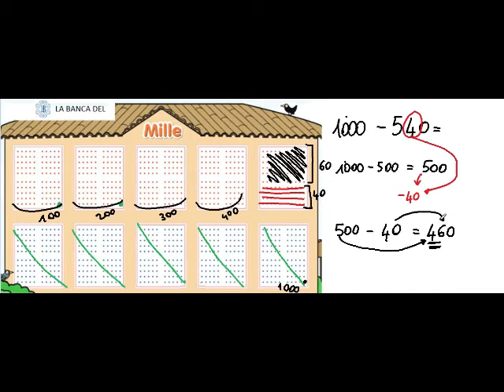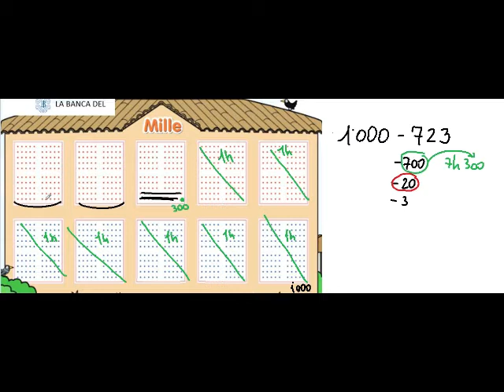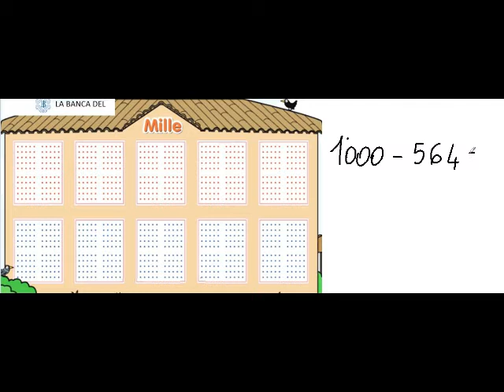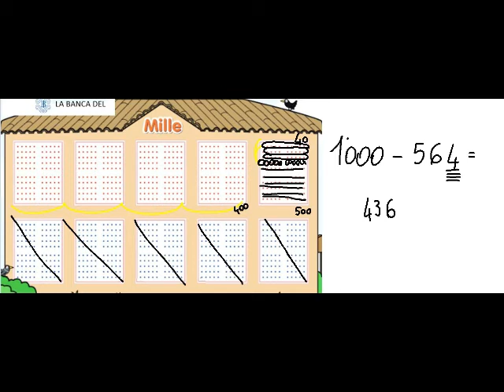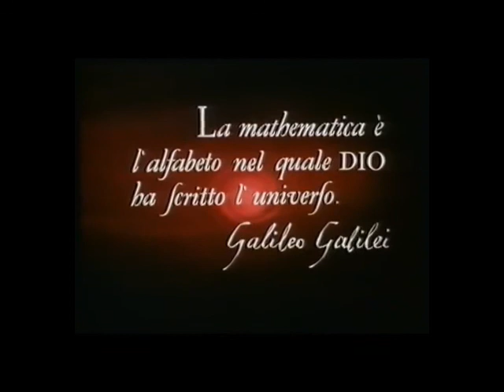SOTTRAZIONI ENTRO IL MILLE parte terza